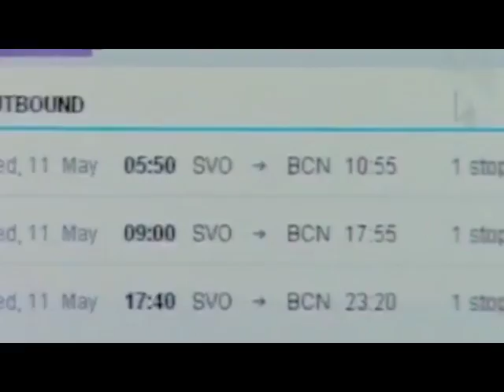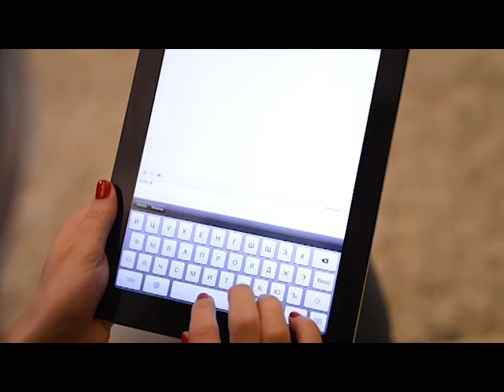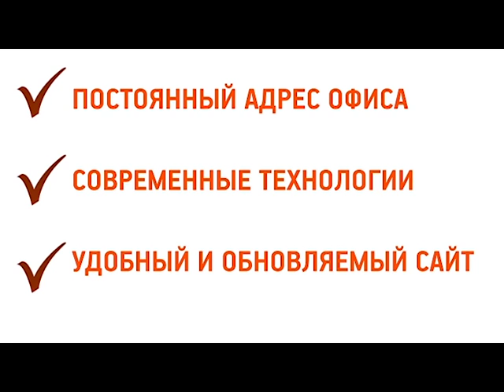Инструкция 14 ВИСТА+ЖЕМЧУГ